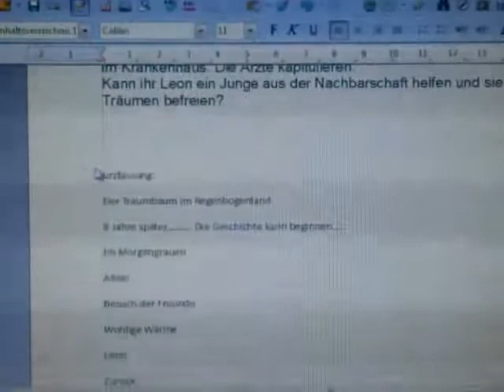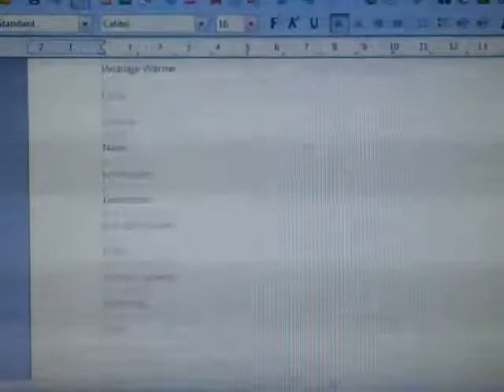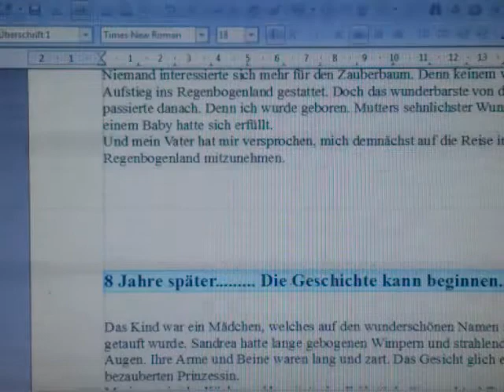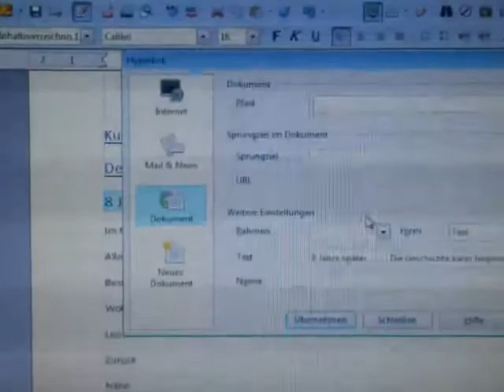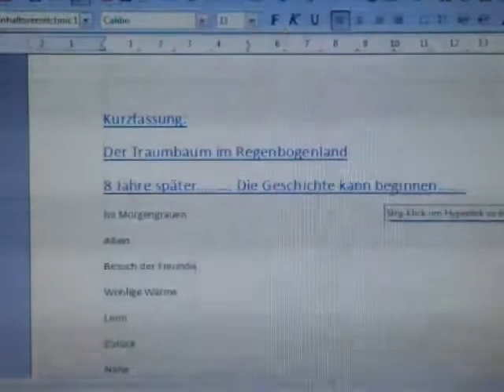Inhaltsverzeichnis mit Hyperlink Textmarke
Inhaltsverzeichnis mit Hyperlink und Textmarke für's eBook Kindle amazon